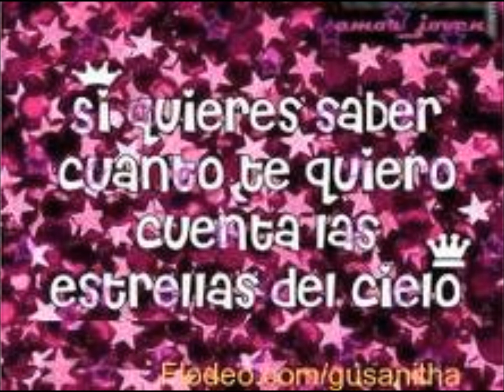MI PLEGARIA - GRUPO LLUVIA